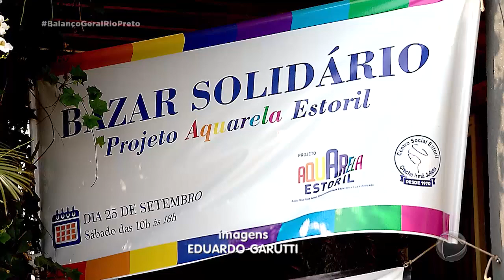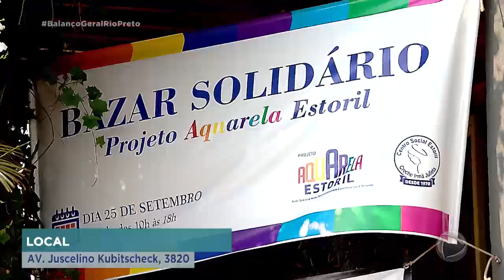Bazar do Projeto Aquarela, em prol do Centro Social Estoril